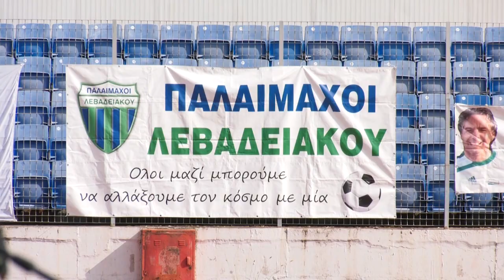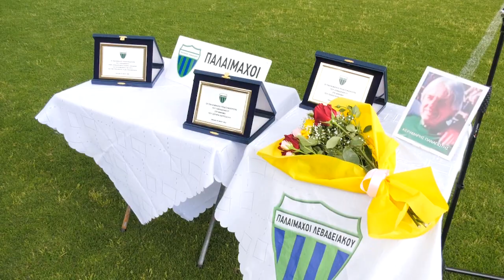Φιλικό παλαίμαχων: Λεβαδειακός - ΑΣ Λαμία 4-4!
Φιλικό ματς αφιερωμένο στην μνήμη του Παναγιώτη Κεραμάρη έδωσαν (29/5) οι παλαίμαχοι του Λεβαδειακού και του ΑΣ Λαμία στο δημοτικό στάδιο της Λιβαδειάς. Τιμήθηκε κι ο αείμνηστος Σωτήρης Καρποδίνης, προπονητής στο παρελθόν και του Λεβαδειακού. Τα έσοδα θα διατεθούν στο παράρτημα Λιβαδειάς της Ελληνικής Αντικαρκινικής Εταιρίας!